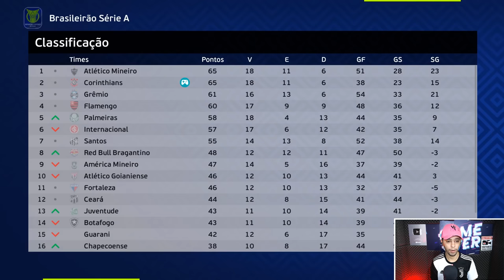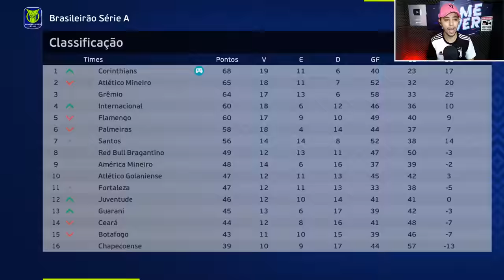A SUPER FINAL DO BRASILEIRÃO! CORINTHIANS X GALO - EMOCIONANTE!! Master League #53 | EFOOTBALL PES